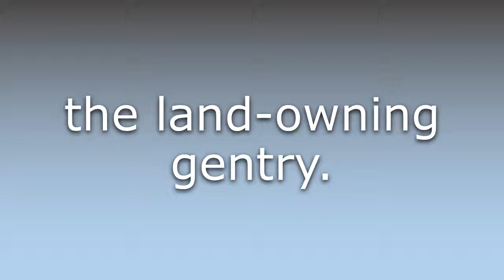What does Squirearchy mean?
What does Squirearchy mean in English? Learn the meaning of the word Squirearchy! How to Pronounce Squirearchy. Expand your vocabulary, learn words.